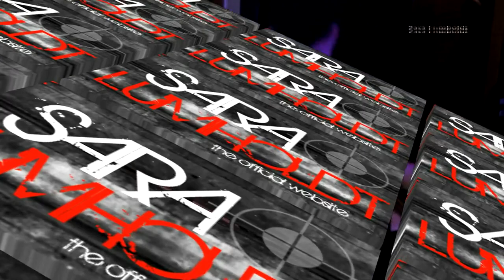Sara Lumholdt - Tour 2011 (HD)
Sara Lumholdt tour 2011, Pole dancer, singer.